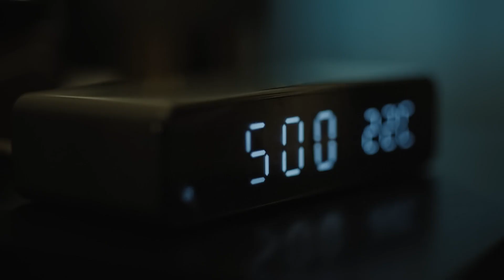Callaway 2024 Ad Korea (with model Benjamin Tang)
Callaway 2024 Ad Korea